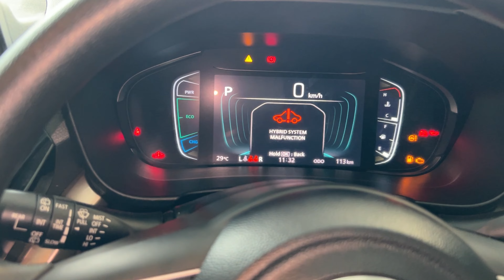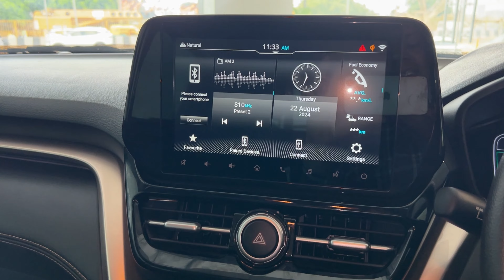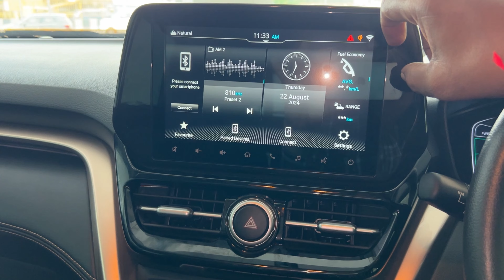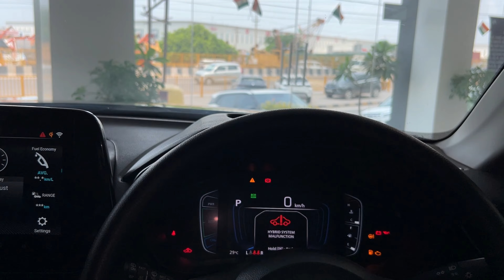Maruti Grand Vitara Zeta Hybrid AT Petrol Tension Nhi 😳 Grand Vitara Zeta 2024